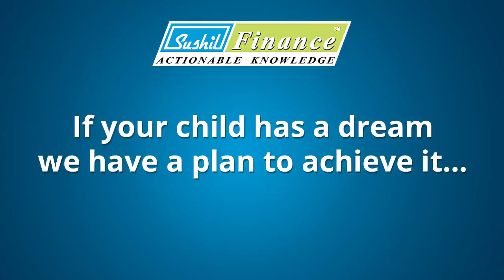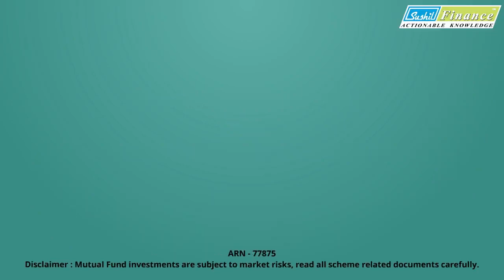Plan your child's dream with Mutual Funds SIP - Happy Children's Day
If your child has a dream,
We have a plan to achieve it...